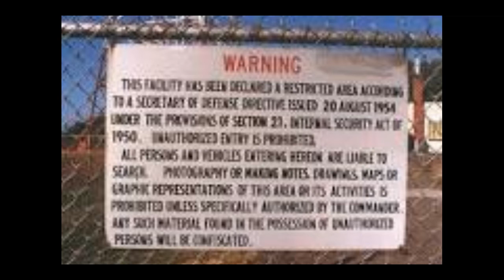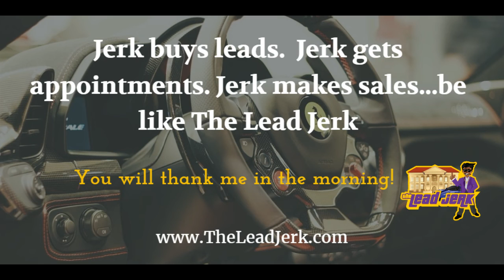Final Expense Leads | Fema Death Camps!!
Learn more about the best final expense telemarketing leads in the nation.  Guaranteed to protect you from tyranny and fema camps!!